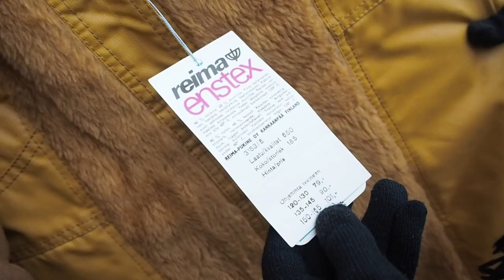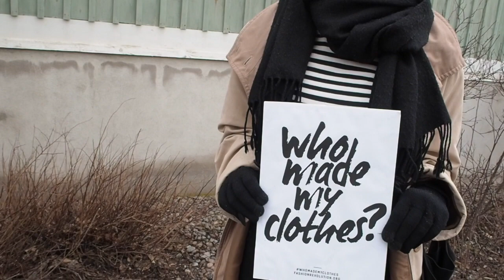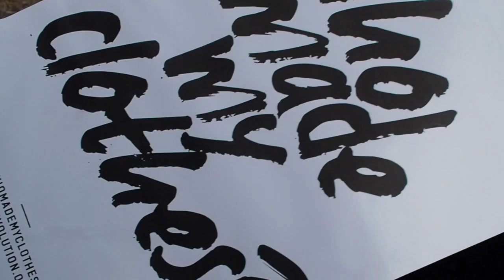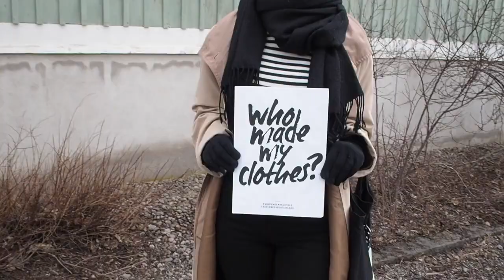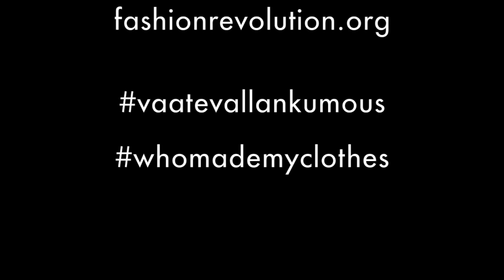WHO MADE MY CLOTHES? - Vaatevallankumous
Videolla selvitetään vaatteideni alkuperää ja pohditaan vaateteollisuuden ongelmia sekä sitä, mitä niille ongelmille vois tehdä. Mitä ajatuksia aihe sussa herättää? Heitä kommentti alle! :)
LINKKEJÄ